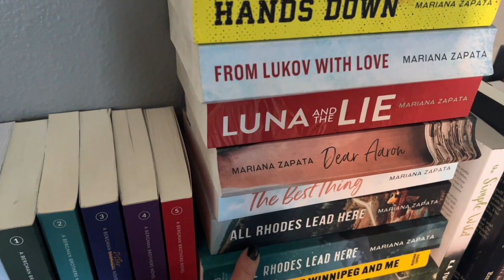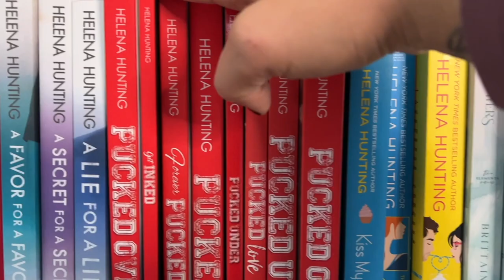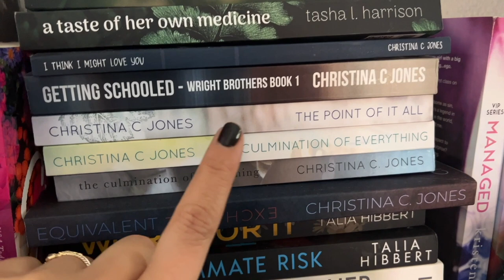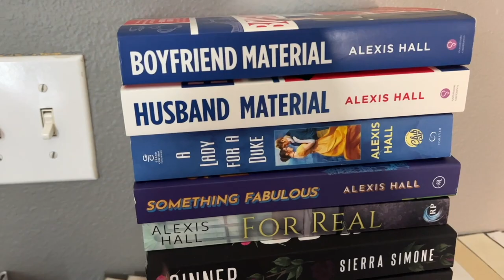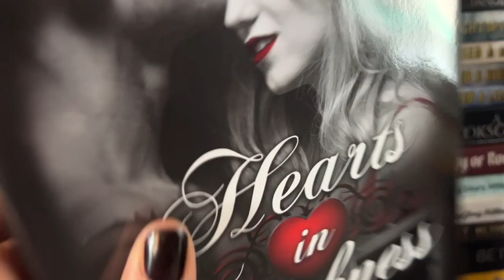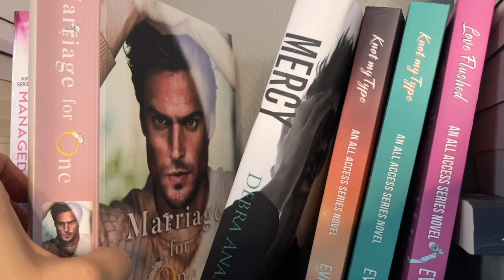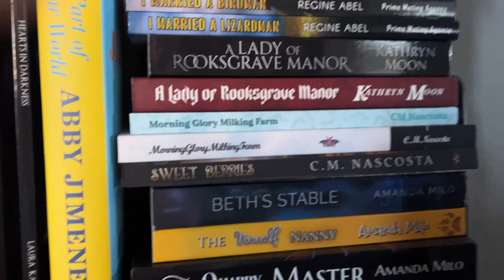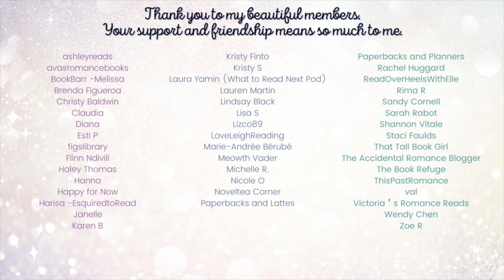Books that Remind You of Me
Thank you to everyone who let me know which books remind them of me!

**BOOKS MENTIONED**
Archer's Voice by Mia Sheridan
Morgan Brothers Series by Lauren Rowe
Pucked Series by Helena Hunting
Reel by Kennedy Ryan
Mercy by Debra Anastasia
The Culmination of Everything by Christina C Jones
Hearts in Darkness by Laura Kaye
Contagion by Amanda Milo
The Quarry Master by Amanda Milo
The Wall of Winnipeg and Me by Mariana Zapata
Marriage for One by Ella Maise
Birthday Girl by Penelope Douglas
The Hating Game by Sally Thorne
From Lukov with Love by Mariana Zapata
The Gravity of Us by Brittainy C Cherry
Part of Your World by Abby Jimenez
Always Only You by Chloe Liese
Morning Glory Milking Farm by CM Nascosta

**PARTNERSHIPS**